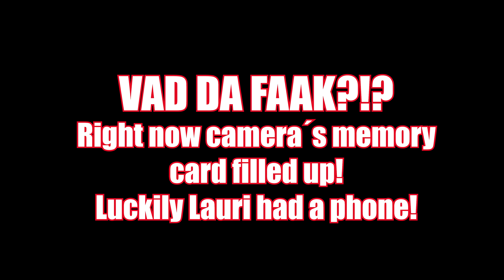I SURPRISED MY FRIEND WITH YOUTUBE PLAYBUTTON!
M;y friend Sari got 1000 YouTube subs so I surprised her with play button cake!

Ingredients to cake:

Bottom:
180 g Domino/Oreo cookies
40 g melted butter

Filling:
4 dl cream
150 licorice candies
160 g (dark) chocolate (I had salmiakki chocolate)
3 dl whipped cream (loose foam, dont froth too much!)
200 g cream cheese
1 tea spoon vanilla sugar